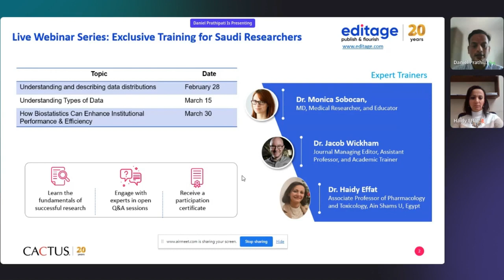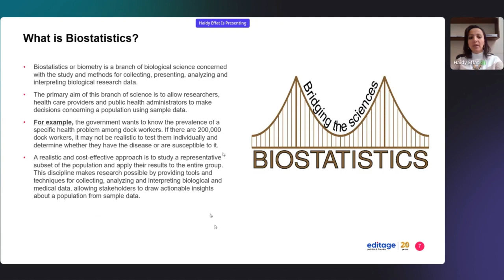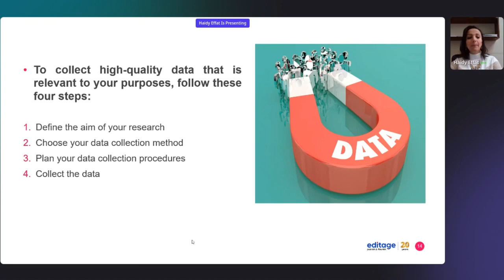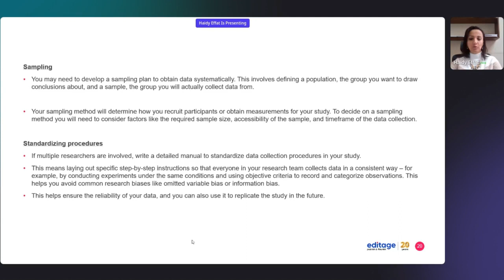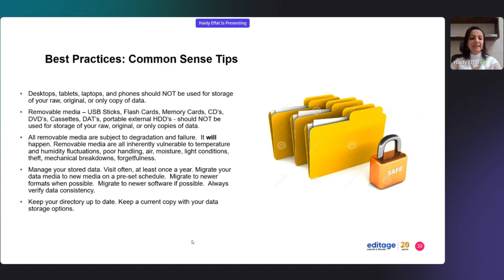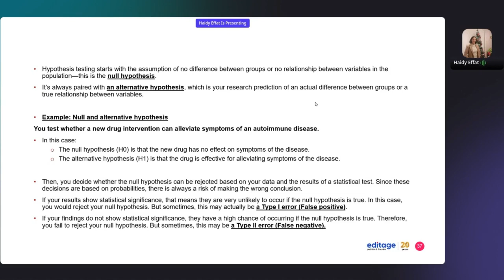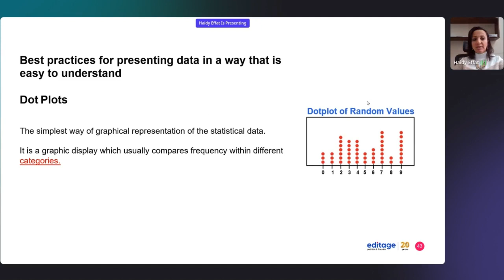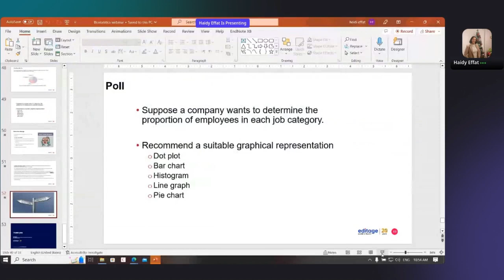How Can Biostatistics Enhance Research Efficiency?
Biostatistics is widely used for the efficient analysis of biological research data. In this video, you will learn about the role of biostatistics in data-driven decision-making, explore the best strategies for data collection and management, and discover the best practices for presenting data in a clear and understandable manner.